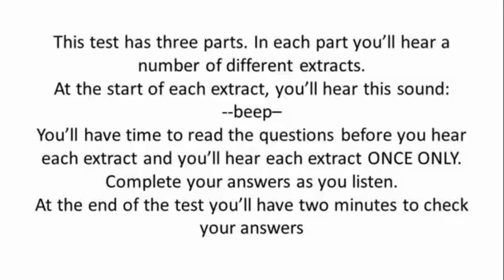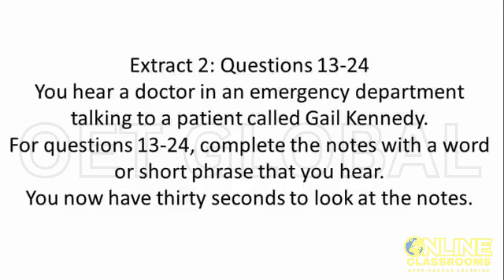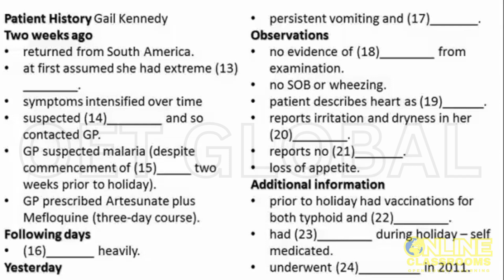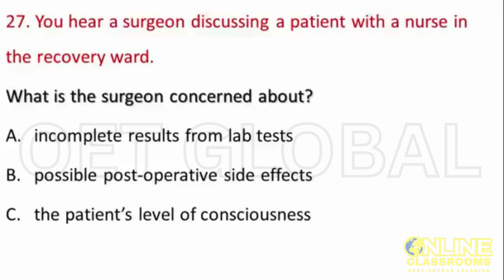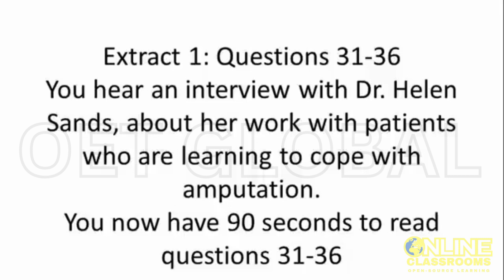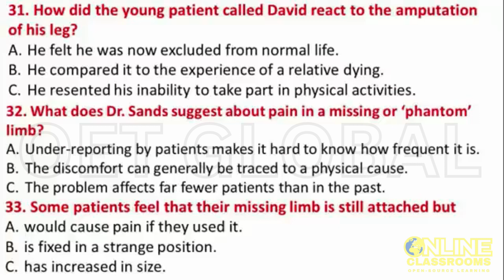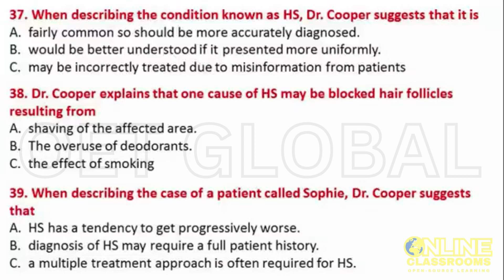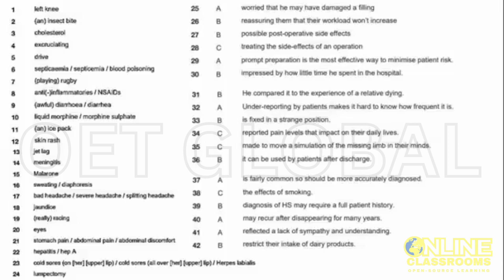Harry davies gail kennedy OET listening sample test answers OET GLOBAL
"Practice Your English Listening Comprehension with OET Global's Sample Test: Featuring Real Patient-Healthcare Professional Conversations"

This video from OET Global is a valuable resource for nurses and doctors in Kerala, India who are preparing for the OET listening test. The video features real-world patient-healthcare professional conversations, providing viewers with an opportunity to test their English listening comprehension skills. The conversations are conducted by real patients Harry Davies and Gail Kennedy and are used in the video as a sample listening practice test. The video also includes answers at the end of the practice test, which allow viewers to check their answers and reinforce their learning. OET Global offers additional practice tests and reading exercises to help healthcare professionals prepare for this important exam. Don't miss this opportunity to improve your English listening comprehension skills and increase your chances of success on the OET listening test.

"Enhance Your OET Listening Skills with Real Patient-Healthcare Professional Conversations: OET Global's Sample Test for Nurses and Doctors in Kerala, India"

Are you a nurse or doctor in Kerala, India preparing to take the OET listening test? Then this video from OET Global is just what you need to boost your English listening skills. Featuring real patient-healthcare professional conversations, this video provides viewers with an opportunity to test their listening comprehension abilities in a practical setting. The conversations are conducted by real patients Harry Davies and Gail Kennedy and cover a range of healthcare topics that are relevant to nurses and doctors. The sample test is followed by answers and explanations at the end of the video, helping viewers reinforce their learning and identify areas for improvement. The OET Global channel offers additional listening and reading practice tests to help healthcare professionals prepare for this important exam. With OET Global's help, you can feel confident and prepared for the OET listening test.